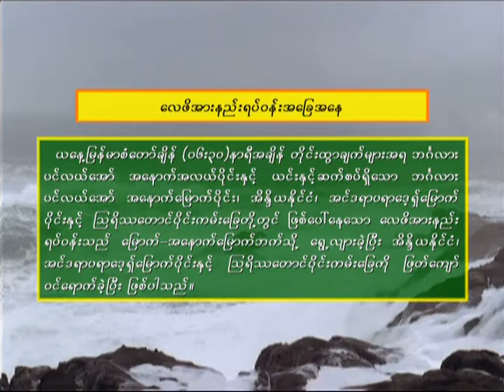12 6 2020ZMC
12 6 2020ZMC